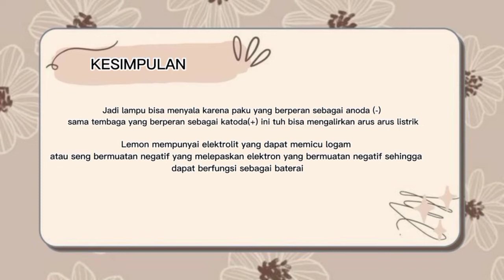Praktik Sel Volta | XII MIPA 1 Kel 3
Anggota:
Awaliyah Yahdini, Shintia Septiani, Shafa Salsabila, Vikra Purnama, Rifky Moh Abizar, Maulana Rifki, Qori Handayani